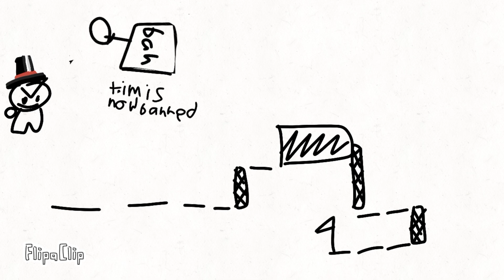basically every obby player in roblox 1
pov: gamer obby roblox